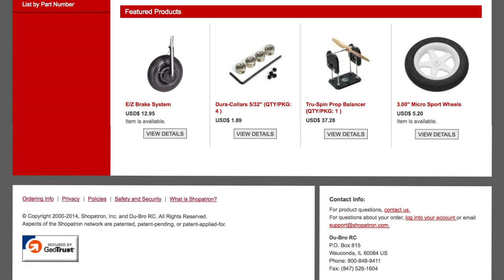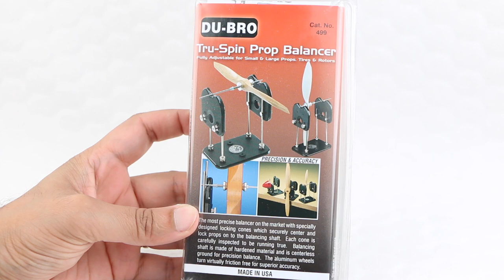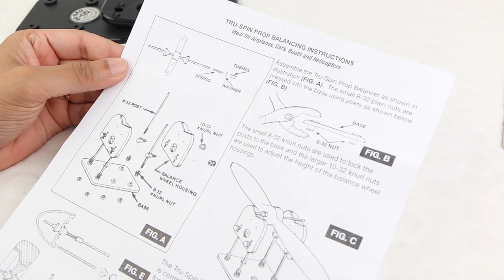#3: DJI Phantom 2 - Balancing Props with the Du-Bro Tru-Spin Balancer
Self tightening props with the DJI Phantom 2 make attaching and removing props very easy, but they also pose a problem when it comes to balancing.
With the help of a customised balancing rod and the precision of the Du-Bro Tru-Spin Balancer, in this video we take a look at how to balance your props with ease…..